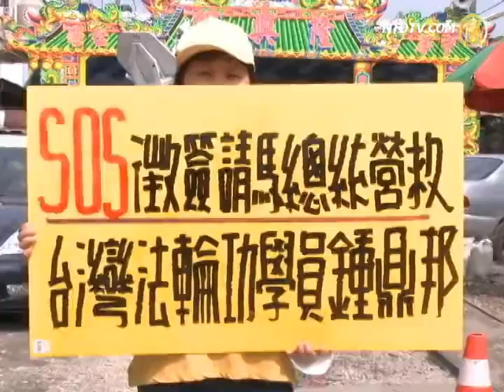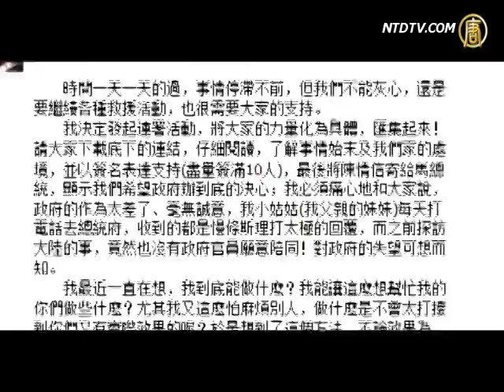盼钟鼎邦回家过节全台营救征签持续【中国热点视频_法轮功真相_钟鼎邦】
【中国热点视频_法轮功真相_钟鼎邦_劲news presents】盼钟鼎邦回家过节全台营救征签持续
ttachanel

【新唐人2012年8月3日訊】再過幾天就是父親節，全臺營救鍾鼎邦的簽名函已經超過十萬份，三十多個民間團體也在江陳會前發起「營救鍾鼎邦行動大隊」，喊出「鍾鼎邦沒回家，陳雲林不用來」的口號。聲援人士表示，鍾鼎邦本來就無罪，為甚麼要被中共國安局囚禁？要求盡速讓他回臺過父親節，與兒女、家人團聚。

兩會當面交涉鍾鼎邦？賴幸媛避答

[粵語] 鍾鼎邦失蹤月半 港議員促馬政府營救

鍾鼎邦失蹤月半 港議員促馬政府營救

台灣公民鍾鼎邦因修煉法輪功，赴大陸探親時，卻遭大陸贛州國安局秘密逮捕，並非法囚禁40多天，長期反對中共迫害法輪功的苗栗縣議員賴源順說，中共荒謬行徑已經深深威脅每個前往大陸的台灣人。

苗栗縣議員賴源順：「我想感同身受，尤其是他的家屬，我們很確定中共在基本人權上，事實上是蠻橫的，尤其是現在兩岸交流非常頻繁，我們很擔心未來，我們旅遊人士、商務人士，一旦進入大陸地區，受到這種蠻橫的國家，他們不尊重基本人權的理念，實在是讓人非常擔憂。」

人來人往的景點上，法輪功學員頂著烈日耐心向台灣民眾解說，希望在10萬營救簽名函送入總統府後，持續凝聚更多民意力量，讓鍾鼎邦早日歸來。

遊客：「我們要站出來支持他。會簽名也是救人、幫助別人，小事一件。」

遊客：「就希望他們(中共)能夠放他回來啊，然後要從政府方面去著手，跟他們溝通，看要怎麼處理這件事，這樣比較有實際的效應。」

兩岸下禮拜要召開江陳會，三十多個民間團體已經組成營救行動大隊，強調「鍾鼎邦沒回家，陳雲林不用來」。日前也有多位桃園縣議員出面聲援。

桃園縣議員梁新武：「我們的政府應該要展現我們的強有力的營救行動，不要讓我們的人民在中國，遭受非法(拘捕)，得不到保障，反而他的子女，要向國外來求助。」

桃園縣議員李月琴：「呼籲我們民主國家的馬總統，他能夠正信正念，愛國家愛人民的心情，來向中國向大陸那邊，拯救我們的鍾鼎邦同修。」

鍾愛在臉書上感謝海內外各界發起的營救行動，父親赴大陸蒙難，讓鍾愛對「正義」兩個字有更深的體會。再過幾天就是父親節，鍾愛說，她不會放棄營救父親，繼續挺身反迫害，找回社會正義的聲音。